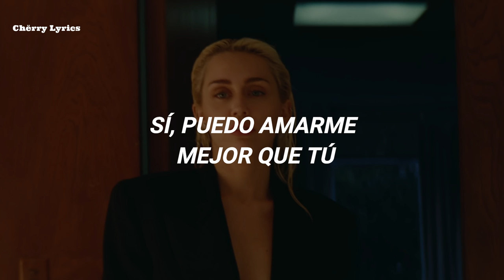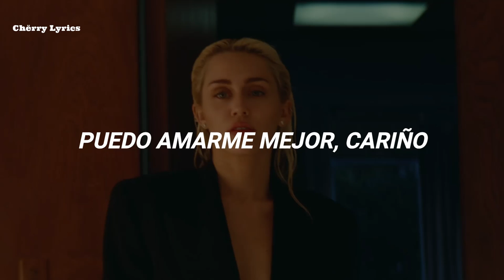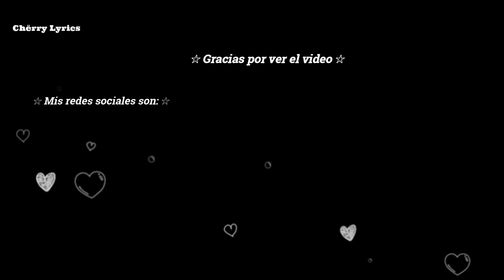"I can buy myself flowers"// Miley Cyrus - Flowers [ Traducida al Español ]